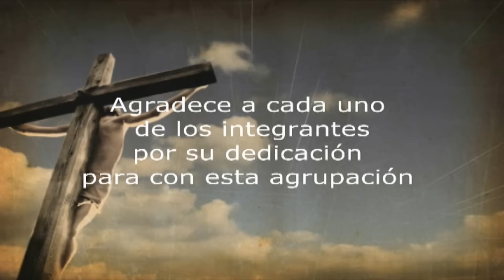LISTO EL PROGRAMA 16 DE RADIO LA BLANCA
INVITADOS EL GRUPO TEATRAL 2000 DE TLAYACAMPA